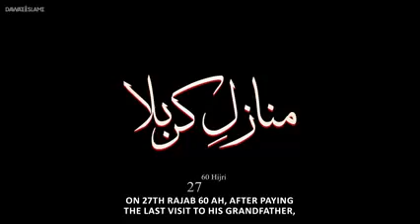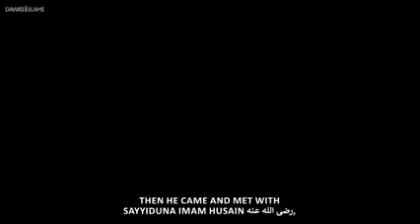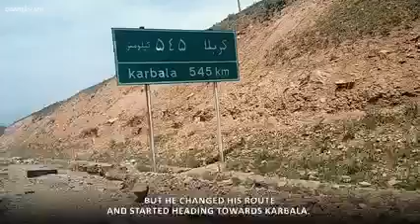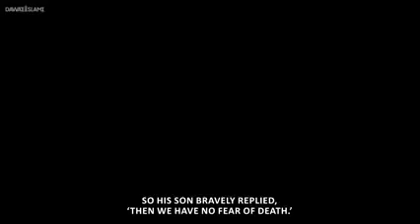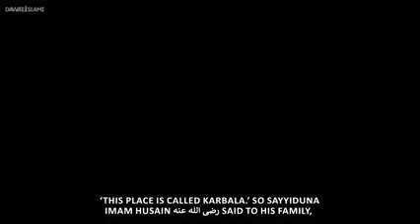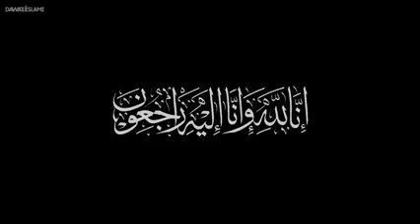Hussain Karbala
Video from Patel